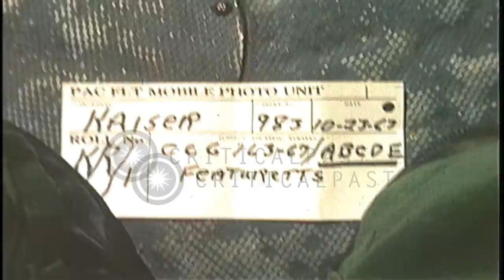Various US Navy aircraft take off from USS Coral Sea while underway in the South ...HD Stock Footage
Various US Navy aircraft take off from USS Coral Sea while underway in the South China Sea during the Vietnam War.

USS Coral Sea underway in the Gulf of Tonkin during the Vietnam War. USS Coral Sea, an aircraft carrier underway in the Gulf of Tonkin. USS Coral Sea underway in a port turn. Smoke comes out of the stack of the aircraft carrier. US Navy KA-3B aircraft being launched from the deck of the aircraft carrier. Another KA-3B aircraft being launched from the aircraft carrier. US Navy A-4E aircraft taxis and takes off from the catapult. US Navy F-4B aircraft taxis and takes off from the carrier. Location: Gulf of Tonkin Vietnam. Date: January 15, 1967.

57,000+ broadcast-quality historic clips for immediate download.